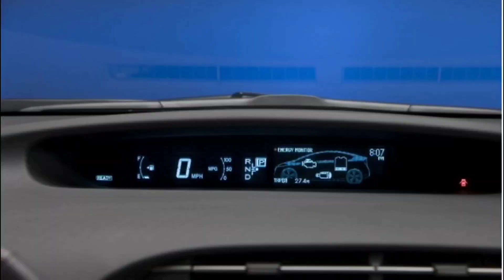[Toyota Prius 1500cc catalytic converter Replacement in Karachi] [Resolve P0420 checklight problem]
[Honda Reborn catalyticconverter Replacement in karachi] [Incress Honda Fuel Average]
3months back warantry
fitting are aslo avealabe
Near
 @followers Aurangzeb Mani Silencer & Catalytic Converter Shop